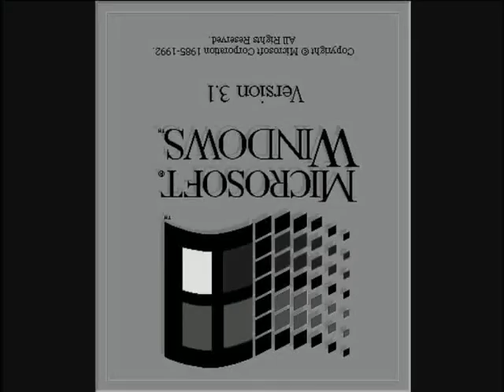Microsoft Windows 3.1 Startup Sound With 5 Effects